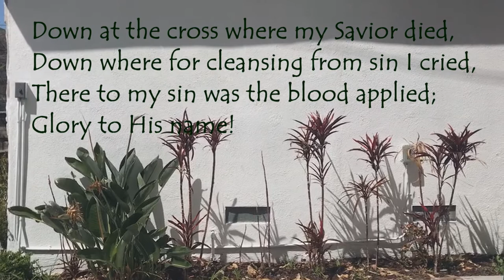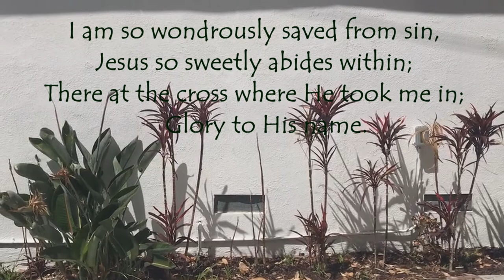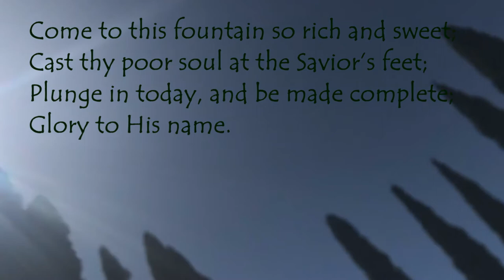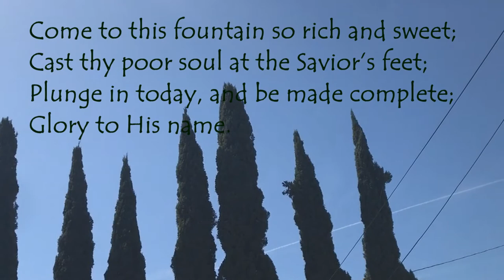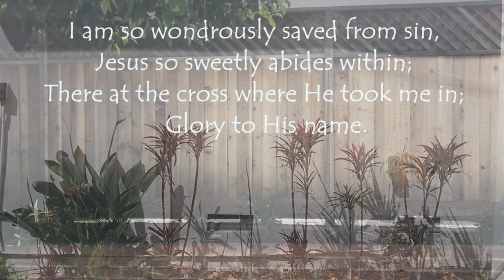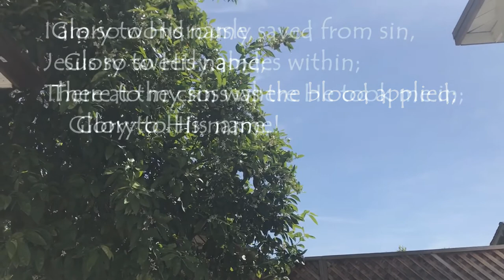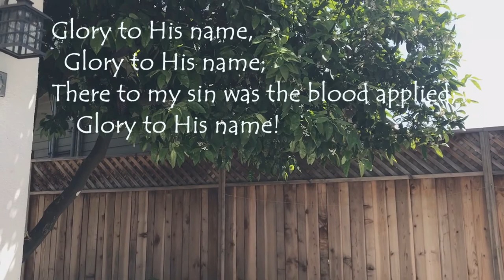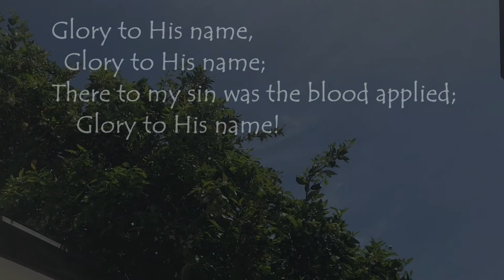Hymn Down at the cross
Lyrics  by Elisha Albright Hoffman